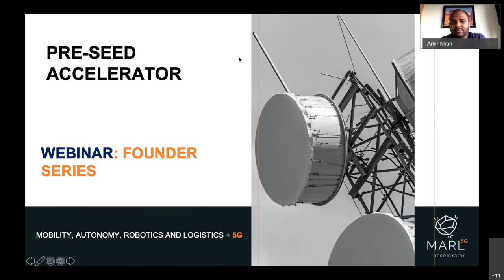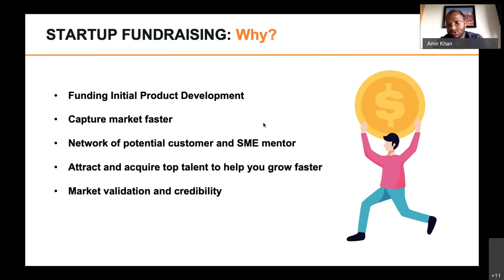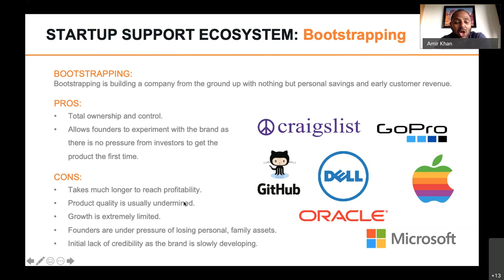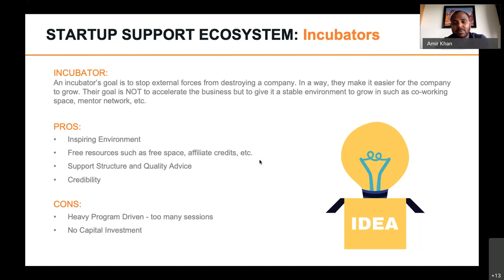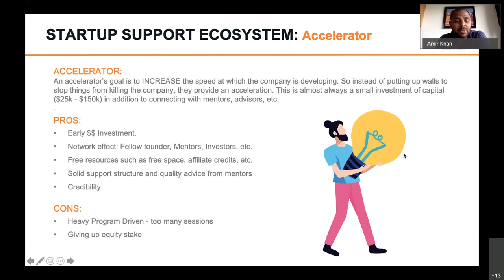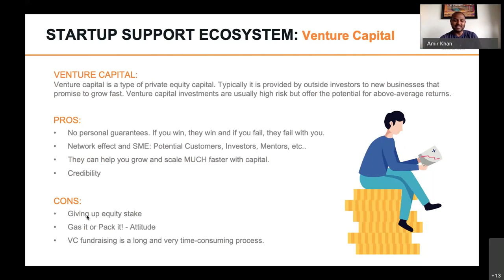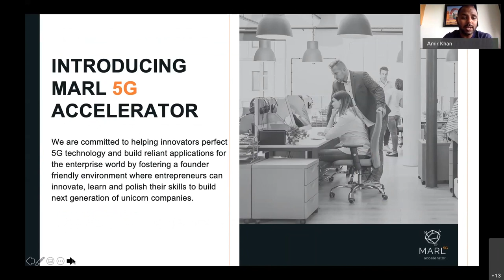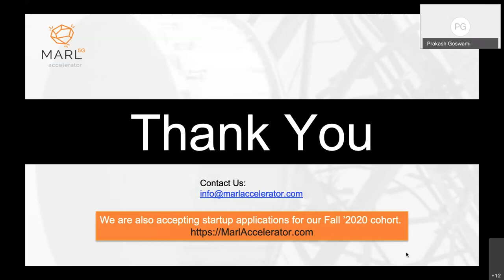Episode 1 - Bootstrapping, Incubator, Accelerator and Venture Capital. What is best for my startup?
What is what for your startup, this session is best suited for founders who wants to learn more about startup fundraising.

Entrepreneurship is an extremely challenging and exciting journey. We at MARL Accelerator are putting together a series of webinars to help founders make this journey easier.

Founders of MARL Accelerator in collaboration with ScaleFLX will be discussing startup topics like Fundraising, business development, go-to-market strategy, branding, marketing, lean startup, product development, entrepreneurial selling, etc.